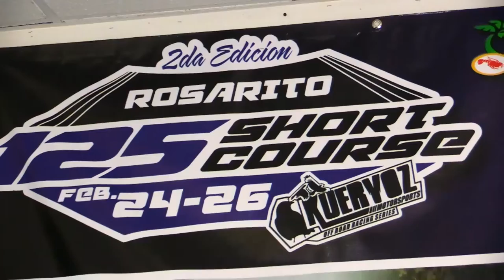Todo listo para la carrera Rosarito short course 125